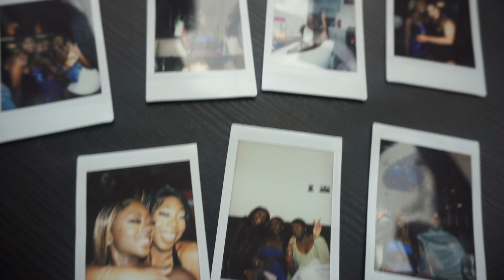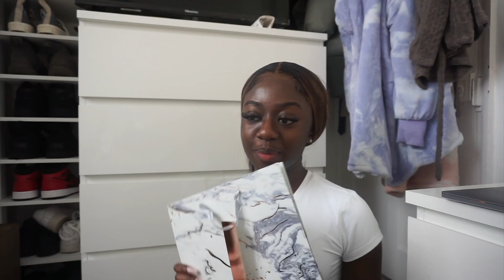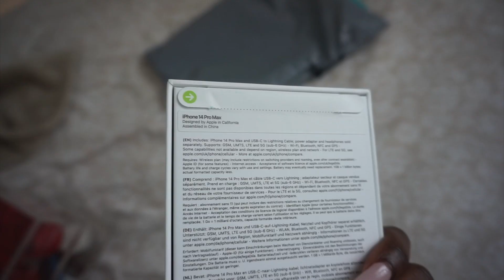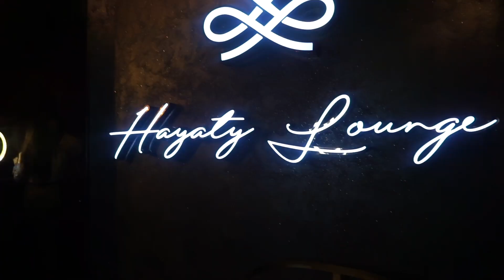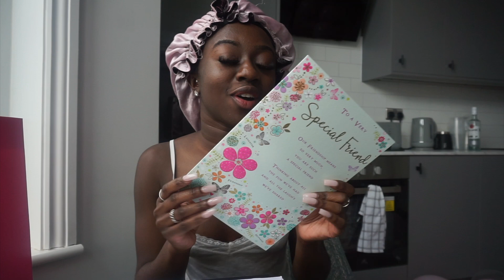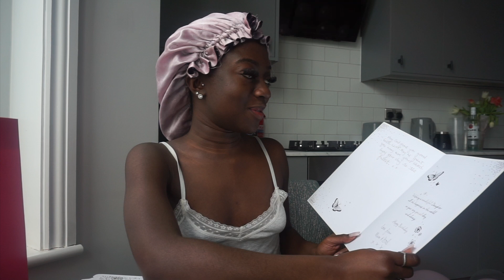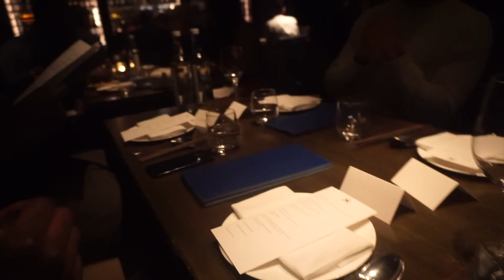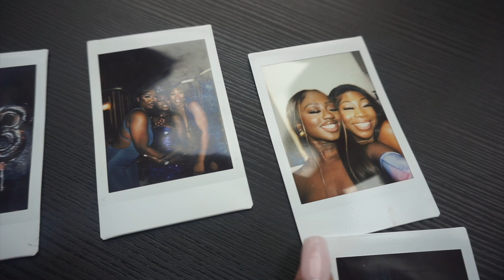MY 23rd BIRTHDAY WEEKEND VLOG! | Jackie Amoako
Hey guys!

snap: jackiexamoako

SURPRISING MY BEST FRIEND WITH...